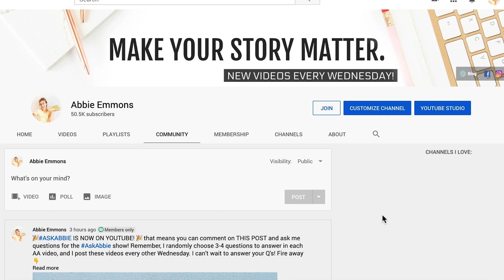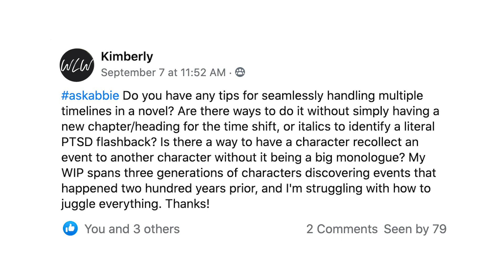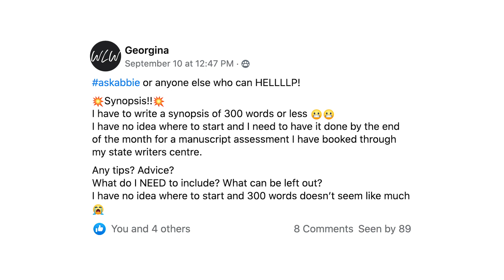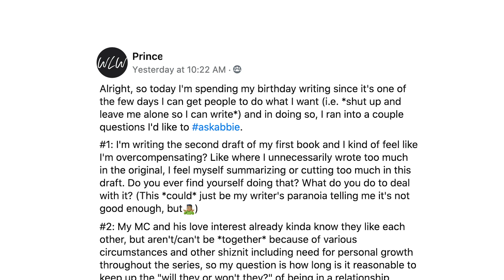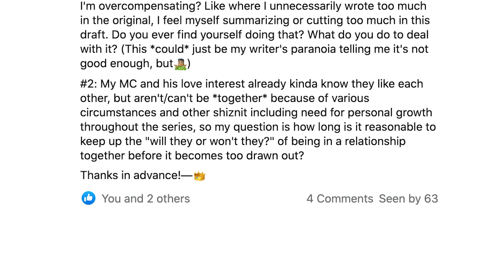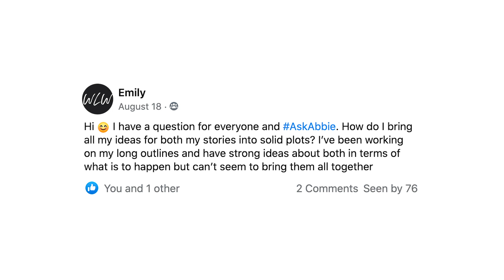"HELP! I need to write a 300 word SYNOPSIS for my novel??"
Want to ask me question? Hit the "JOIN" button!

Welcome back to AskAbbie, where I answer your writing questions and help you make your story matter! In this episode we cover a variety of tricky topics in the writing world, from writing flashbacks to writing a 300-word synopsis... and how to keep a "slow burn" romance burning. Plus, I'm announcing a NEW WAY to ask me questions for the Ask Abbie show – hooray!

0:00 How AskAbbie works
2:36 Best way to show the reader a flashback?
5:48 How do you write a 300 word synopsis?
8:19 How much editing is TOO MUCH?
11:01 When does “slow burn” start to feel drawn out?
12:32 Too many ideas! How should I organize them?
16:35 Outro